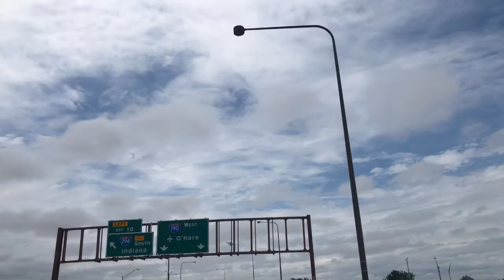Airbuses flying of at O’Hare Chicago one is the busy Airport